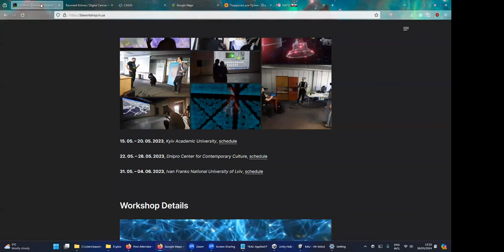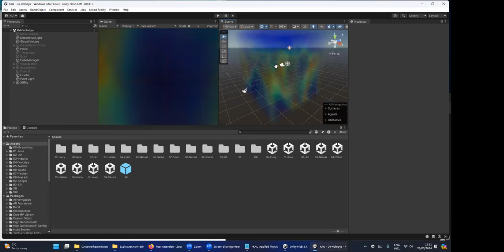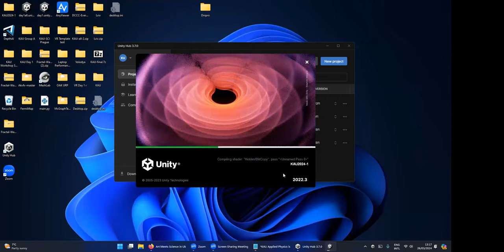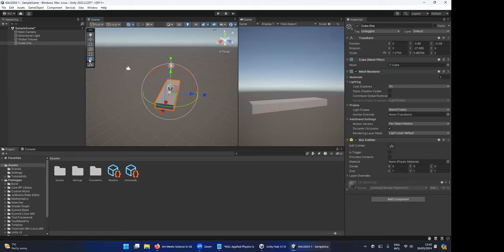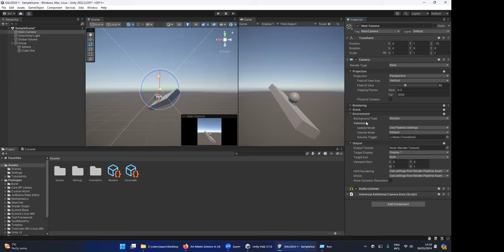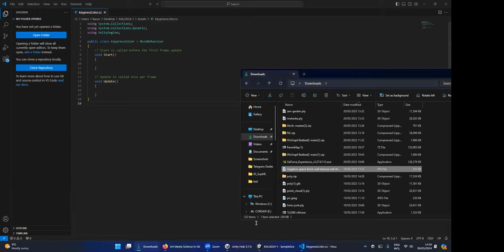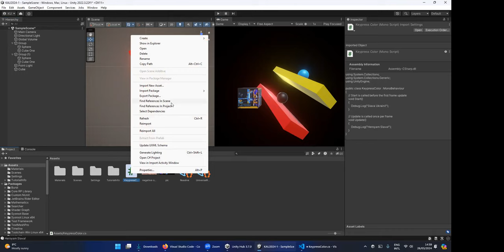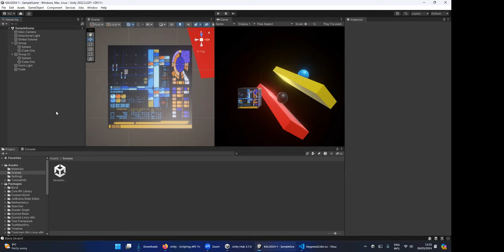Jiří Vyskočil. VR Workshop Day 1: Introduction to Unity [2024]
Jiří Vyskočil. Art Meets Science in Ukraine 2: Exploring Creative Possibilities in Interactive Art and Scientific Visualization

This interdisciplinary workshop offers parallel sessions dedicated to two distinct fields: interactive 3D art and scientific visualization. Both tracks provide hands-on training in the Unity game engine, its visual effects pipeline, and virtual reality (VR). The interactive 3D art track focuses on 3D "point clouds" created from scans of objects of your choice or live streams from 3D cameras. The scientific visualization track concentrates on rendering volumetric and particle data using visually engaging techniques.

Time: 26th-30th of March, 2024
Place: Science and Education Space at KAU